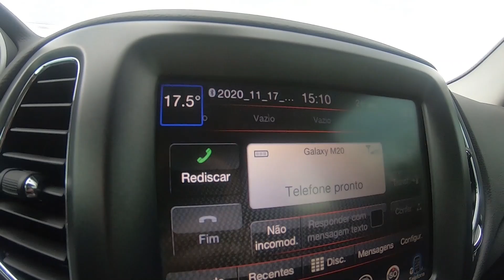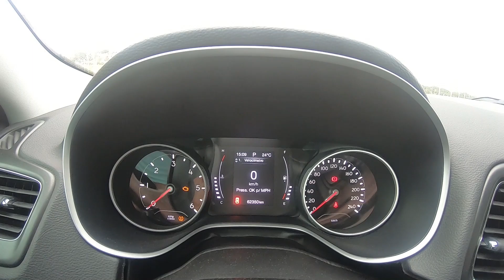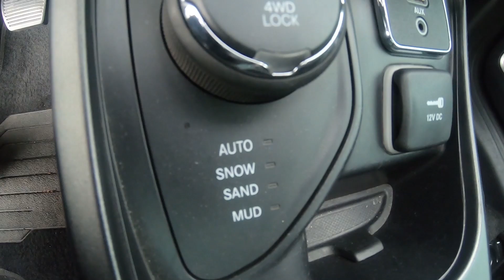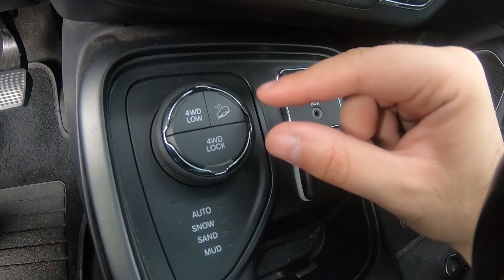Jeep Compass Longitude Diesel 4x4 2017 - Pronto para usar na cidade e no off-road! - Rodada Nº 23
Mais uma rodada no ar e dessa vez temos o Jeep Compass Longitude Diesel, irmão maior do Renegade, SUV compacto que testamos na Rodada Nº 12 (Versão flex)

O Compass em suas versões Diesel 4x4 na minha opinião é uma excelente opção em nosso mercado por conseguir mesclar pontos positivos para o circuito urbano, rodoviário e também para o fora de estrada.

Com um bom desempenho e um consumo beeeem melhor que as versões flex, eu recomendo e muito este SUV, sem contar que ainda temos um acabamento de primeira e não plástico duro para todo lado.